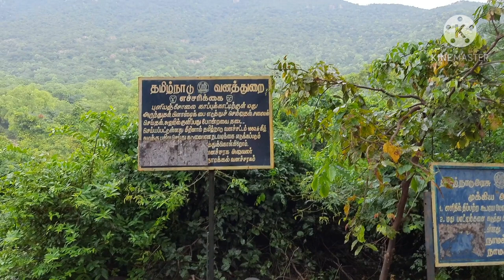புளியஞ்சோலை அருவி | கொல்லிமலை அடிவாரம் | Trichy District Puliyancholai Falls